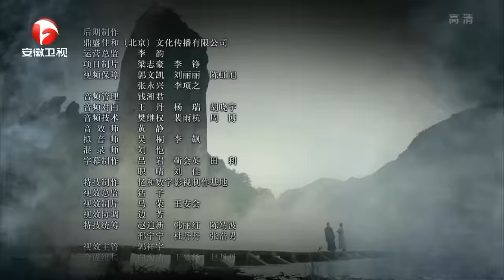【ENG SUB】《大军师司马懿之军师联盟》第19集 - 司马朗身染瘟疫 The Advisors Alliance Ep19【官方独播超清版】